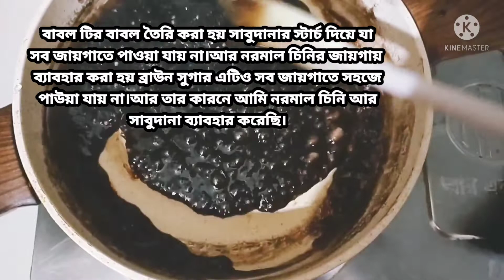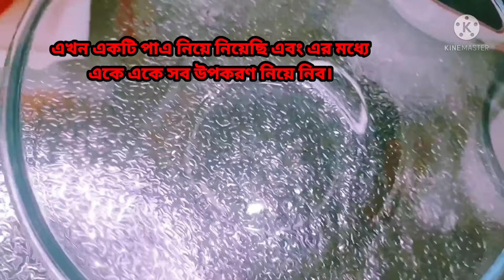সহজ লভ্য কিছু উপকরণ দিয়ে ঘরোয়া পদ্ধতিতে তৈরি করে নিন মজাদার ঠান্ডা ঠান্ডা বাবল টি।Bubble tea recipe.